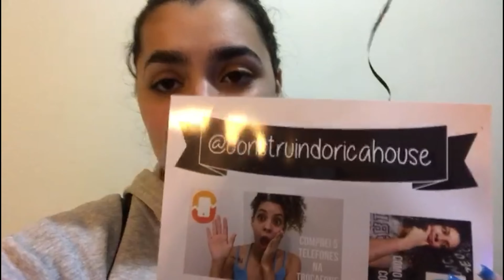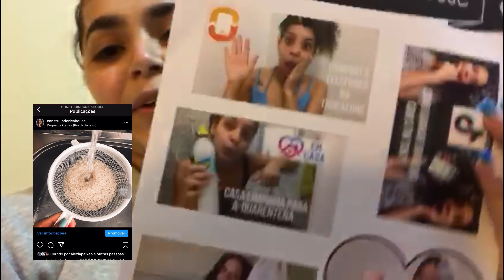GANHEI OUTRA FESTA SUPRESA COM O TEMA DO CANAL - ACAROLAYNEROCHA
Olha quem chegou,tudo bom meus amores?
Espero muito que gostem do vídeo,fiz com muito carinho ♡

Obrigada por me assistirem até aqui,um beijo e até a próxima ✨

ACAROLAYNEROCHA